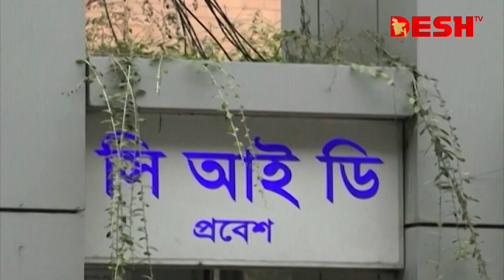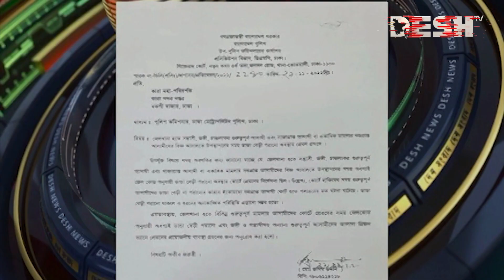কেন জ *ঙ্গিদের ধরা যাচ্ছে না, কারণ জানাল সিআইডি | CID | Desh TV